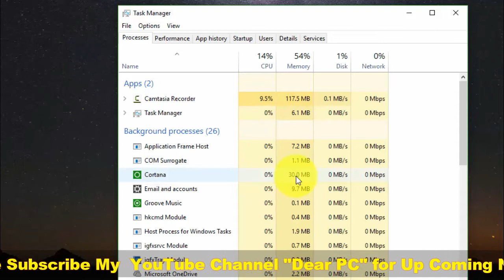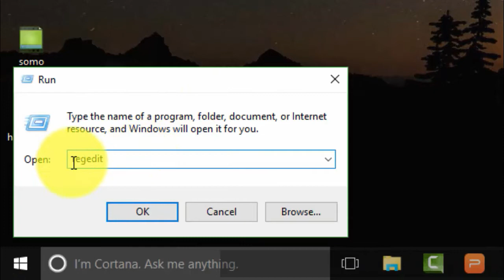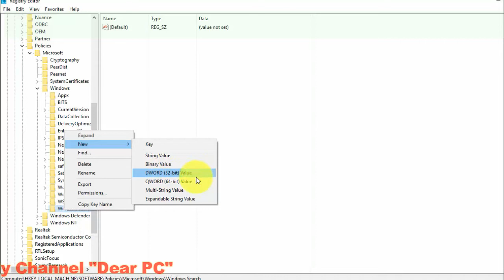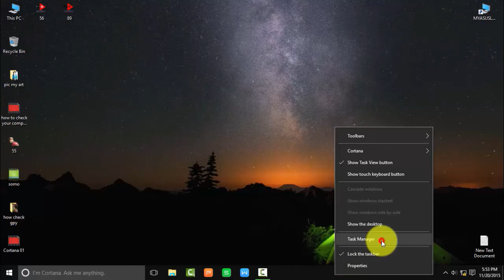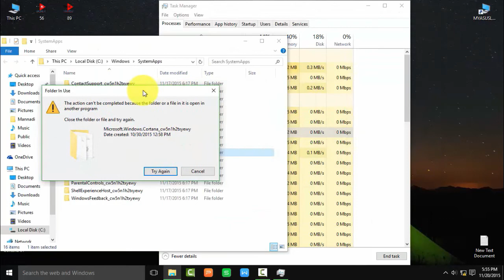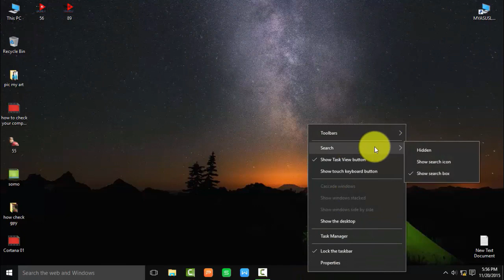How to remove cortana permanently from windows 10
In this tutorial video I’m showing how to remove cortana permanently in windows 10. Dear viewers if agree you can try for solve your cortana’s option problems .
. If you agree want to do this, now you can see this video. I hope you can use this for about removing cortana. Also you see this video you can learn how to a. remove cortana permanently b.do I / you get rid of Ask Me Anything on Windows 10 c. remove Cortana from the taskbar? d. turn off search in Windows 10 e. Do you get rid of the Cortana search bar f. disable Cortana Windows 10 Totally & Permanently g. Kill Task Process h. Registery Hacks i. Completely Disable Cortana j. Save RAM Quick & Easy k. PROPERLY Disable, Uninstall, & Remove CORTANA in Windows 10 with Registry h l. Windows 10 Tutorials.
Dear Pc supports new and expert level computer, internet, science and technology related education for free, you can tell me question about your problems, request for a video, you can visit me below link for best support.
How to show desktop icon my computer or this PC, or users file control panel etc in Windows 10

Dear PC